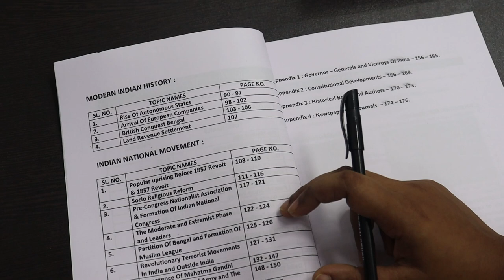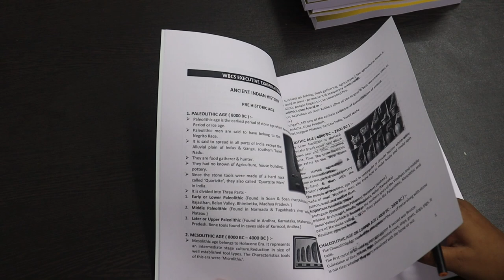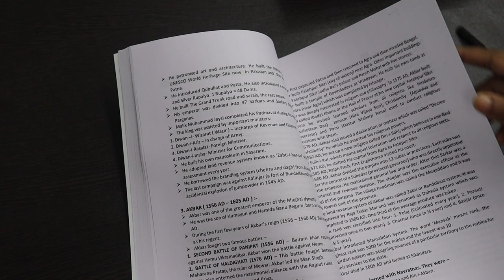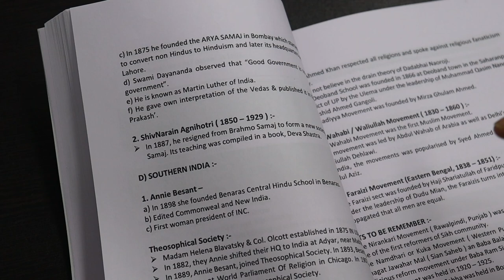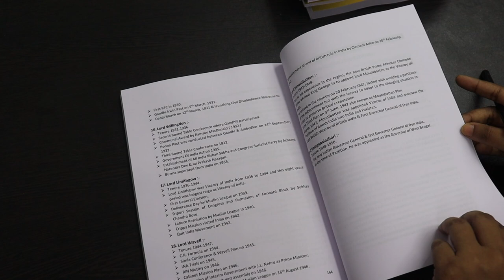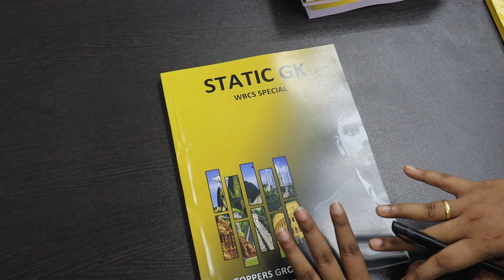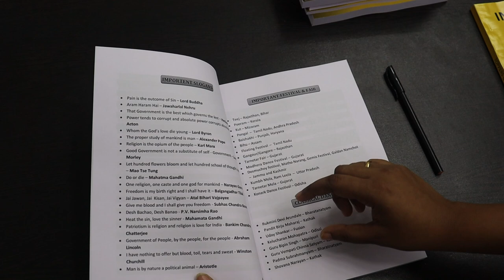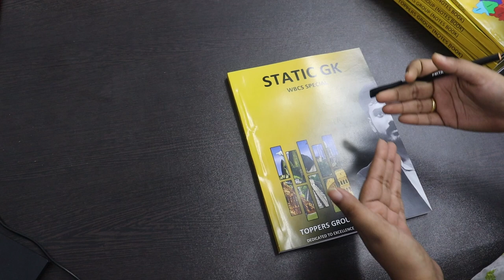HISTORY & STATIC GK BOOK REVIEW